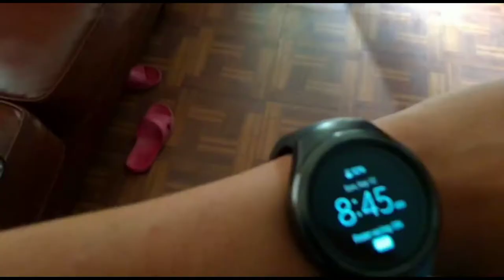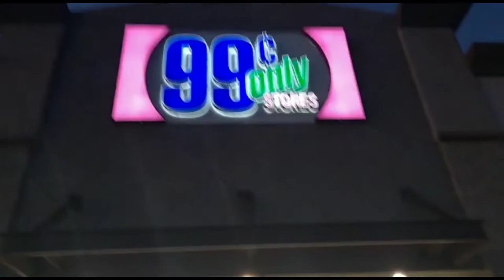TRUCKING SHOW *MUCHAS MAMALONAS*🚘/Pedro Meza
pedromeza_c2021